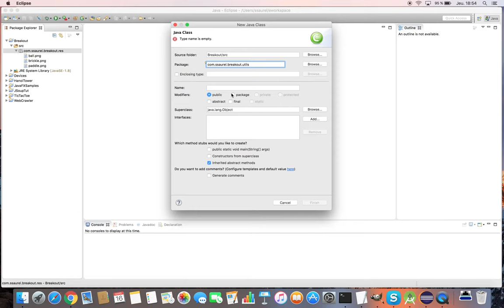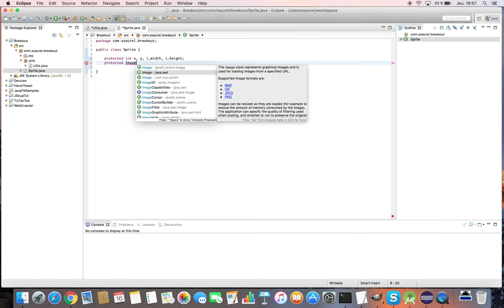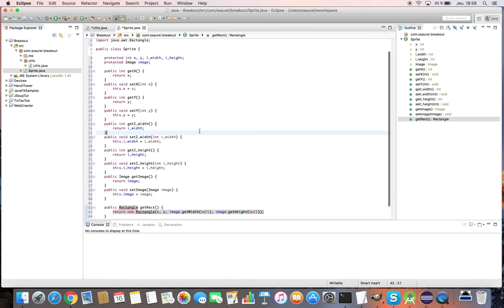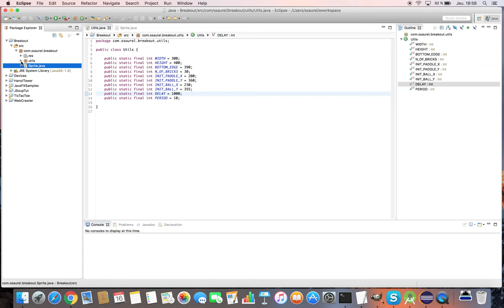Create a Breakout Game in Java 2D - Part 1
Discover how to create a Breakout game in Java with Java 2D API and Swing. This is the first part of the tutorial in which you are going to create the Utils class and the Sprite class.